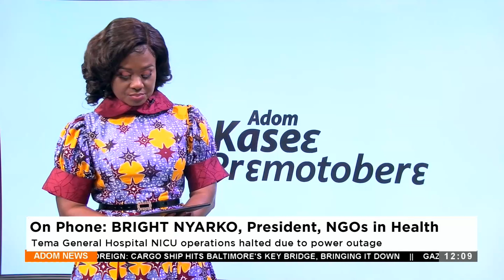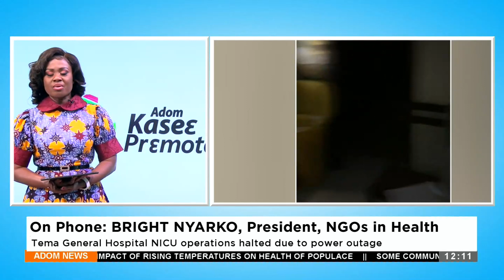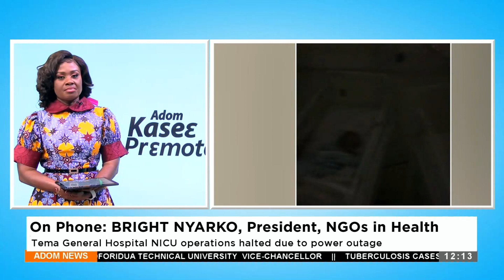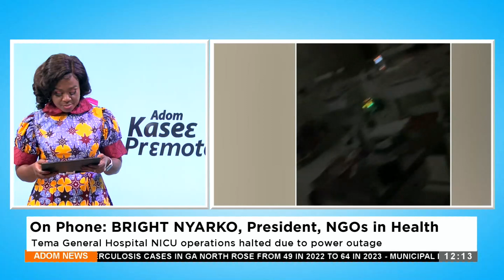POWER OUTAGE IN TEMA GENERAL HOSPITAL: On Phone Bright Nyarko, President, NGOs in health (27-3-24)